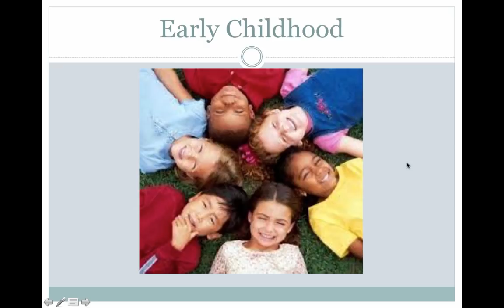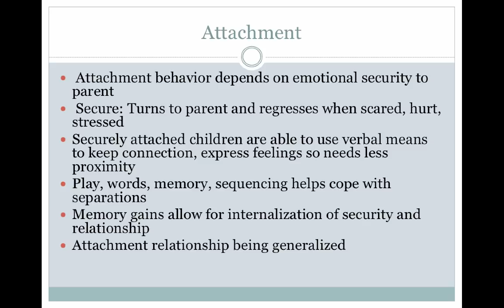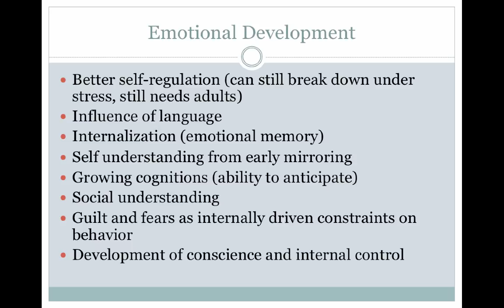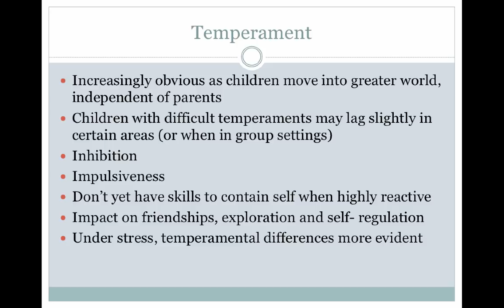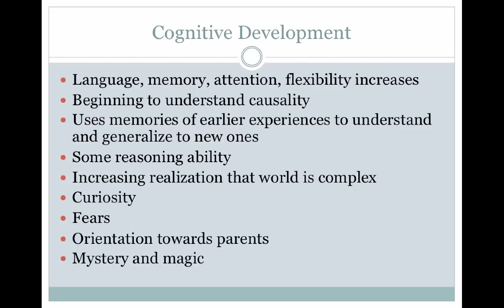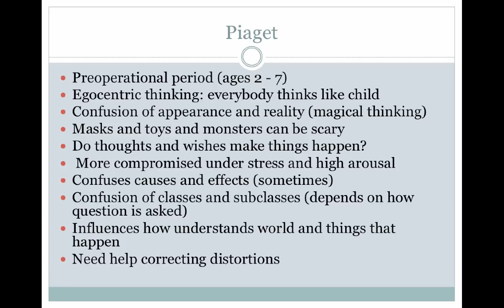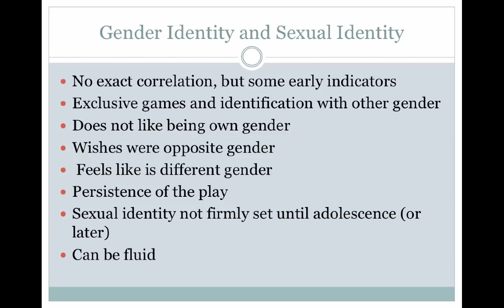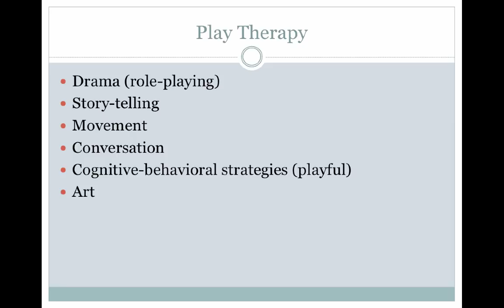Early Childhood Lecture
Table of Contents:

00:10 - Typical Four Year Old
02:50 - Attachment
04:07 - Attachment and Development
05:48 - Emotional Development
07:10 - Moral Development
08:12 - Social Development
09:15 - Temperament
11:08 - Cognitive Development
13:17 - Piaget
17:02 - Gender Identity
18:47 - Gender and Parents
19:45 - Gender Identity and Sexual Identity
20:52 - Play Therapy
22:36 - Play Therapy